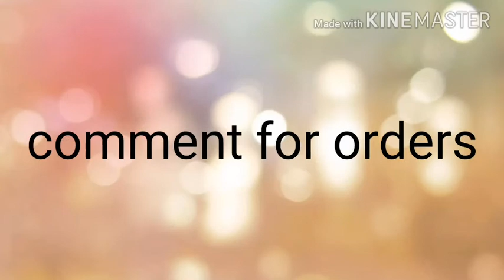New design long top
join group for new arrivals